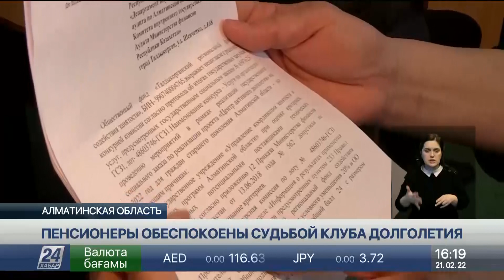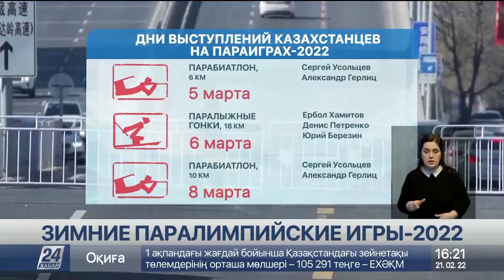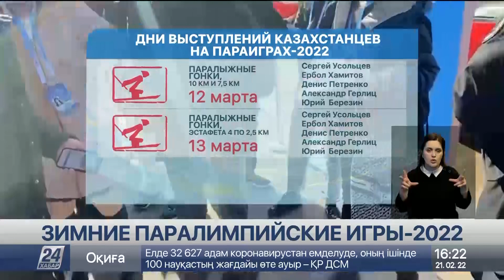Выпуск новостей 16:00 от 21.02.2022